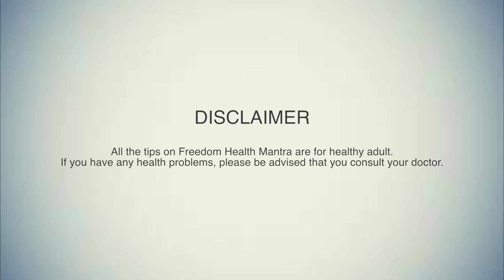Balanced Diet Is A Healthy Diet - Freedom Health Mantra #24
Freedom Health Mantra with Dr.Janaki Badugu.
Dr. Janaki is a consultant, nutritionist, writer, columnist, media nutritionist (who speaks in media), health and nutrition event organizer and a long term health and nutrition mentor with over two decades of experience. Her forte is solutions for Weight-loss, Diabetes, pre and post Natal and Surgery care.

Freedom Health Mantra #24 has Dr. Janaki explaining the importance of eating balanced meals, the best time to eat meals, and how to have healthy snacks between mealtimes.